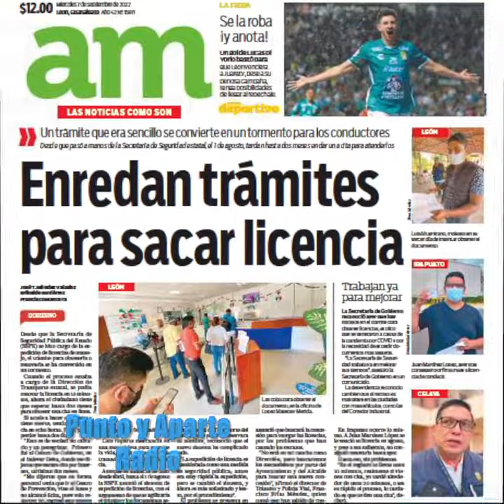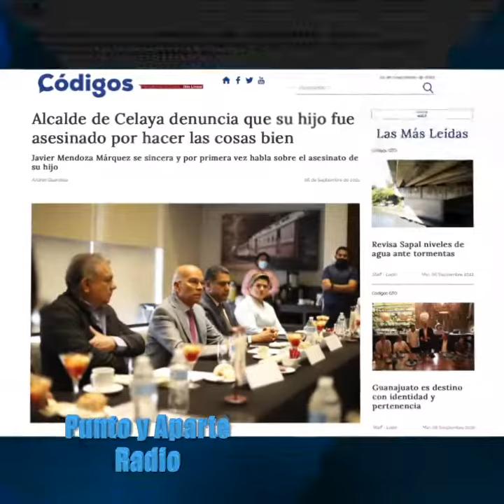😀👋📣Las #8+ de GTO 🔵MIÉRCOLES 7 SEPTIEMBRE 2022🔵